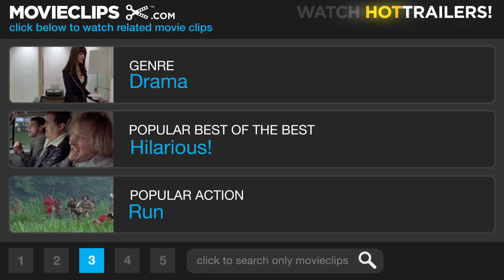Percy Jackson & the Olympians: The Lightning Thief #3 Movie CLIP - Museum Hydra (2010) HD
The group flees from fire breathing monsters.

Cast: Brandon T. Jackson, Logan Lerman, Alexandra Daddario
Producer: Michael Barnathan, Chris Columbus, Thomas M. Hammel, Mark Morgan, Guy Oseary, Mark Radcliffe, Karen Rosenfelt, Karen Swallow
Screenwriter: Craig Titley, Rick Riordan
Film Description: A teenager discovers he's the descendant of a Greek god and sets out on an adventure to settle an on-going battle between the gods.